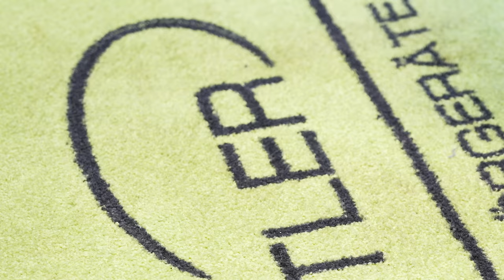So heiser | ROTTLER macht glücklich - Auch Dich! | ROTTLER Brillen + Hörgeräte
ROTTLER steht seit über 75 Jahren für individuelle Beratung und ausgezeichneten Service, der nicht nur zufrieden, sondern rundum glücklich macht. Bei uns gibt es modernste und kleinste Hörgeräte, die fast unsichtbar bestes Hören ermöglichen - und das alles zu einem sehr guten Preis-Leistungs-Verhältnis.

Viel Spaß mit dem neuen ROTTLER-Spot "Ich bin so heiser" 💚